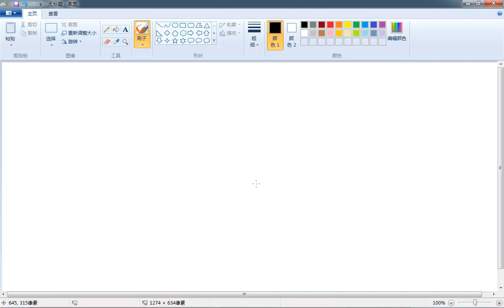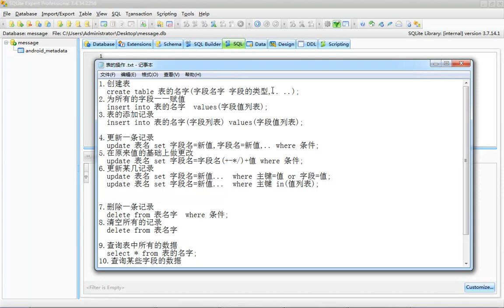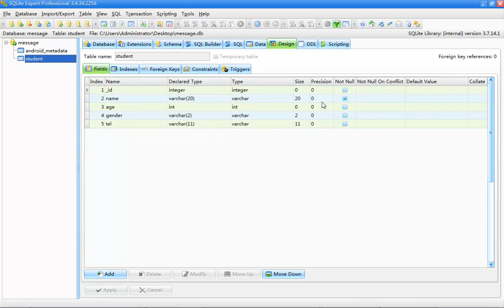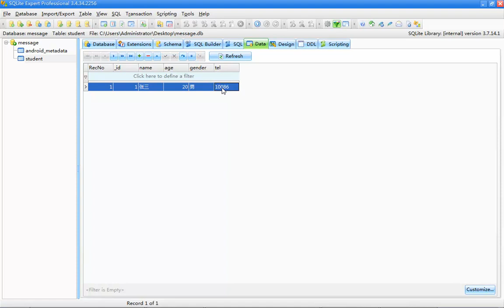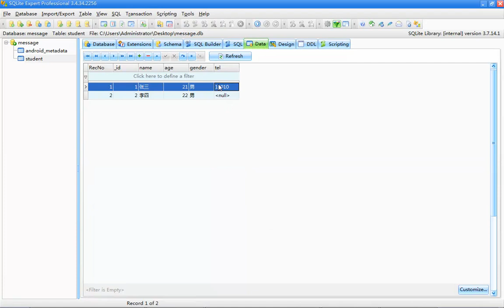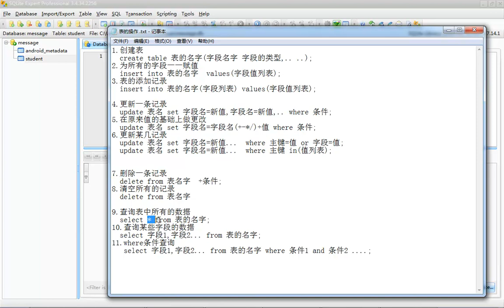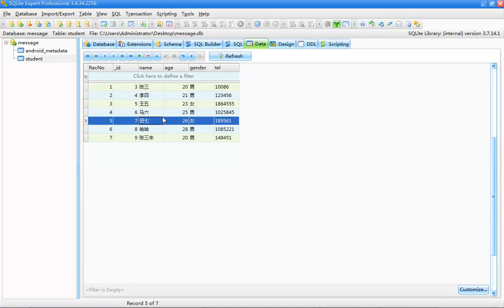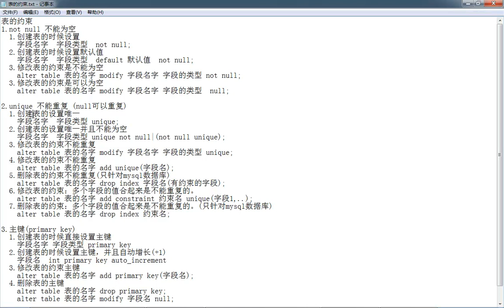Android数据存储基础5 数据库的常用操作（预习）